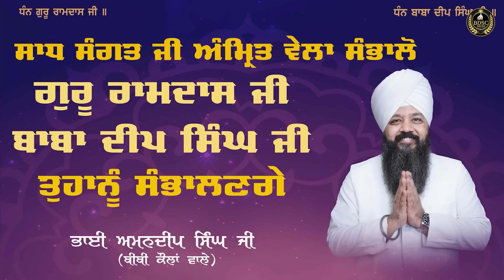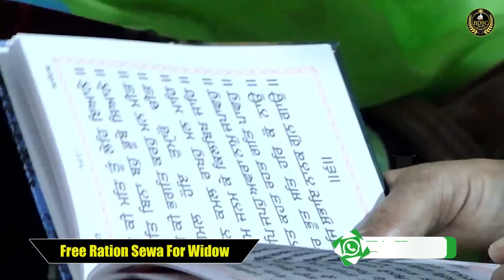Sangat Roopi Path | Sri Sukhmani Sahib Ji | Bhai Amandeep Singh Ji | Bibi Kaulan Ji Wale